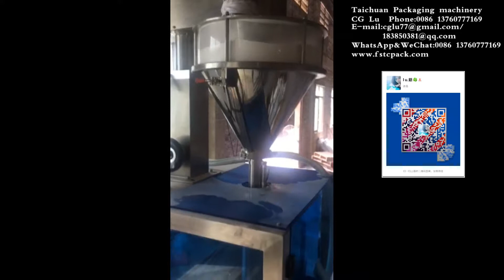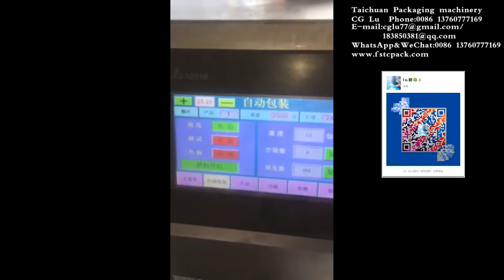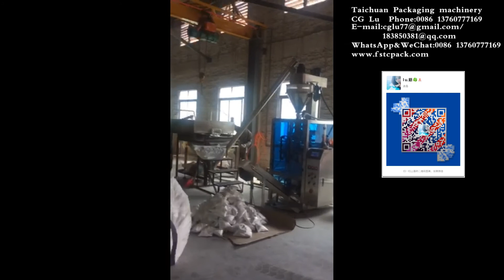4kg粉Powder, flour,stive， smalls, dust,granule, grain, pellet, bead, dust packing machine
420DZ 520DZ 620DZ 720DZ  4kg粉Powder, flour,stive， smalls, dust,granule, grain, pellet, bead, dust packing machine
والدقيق   ، ومسحوق،   مسحوق   آلة التعبئة والتغليف
Mehl,, Pulver, verpackungsmaschinen
муку  ,  порошок  ,  порошок  упаковочная машина
Harina, polvo, polvo de máquina de envasado
mouky, moučky, prášky baličky
Farines, semoules et machine d'emballage de poudre

Taichuan Packaging machinery
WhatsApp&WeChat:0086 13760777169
Machine model including:
1. Vertical packing machine  (Packaging Machinery )
2.  Small VFFS type Packing Machine (Packaging Machinery )
3. Horizontal type Packing Machine (Packaging Machinery )